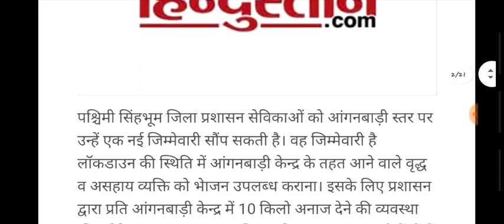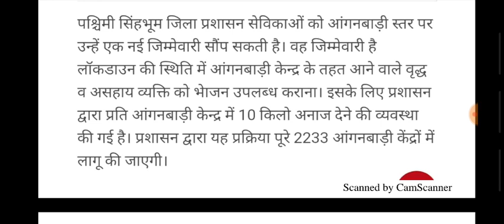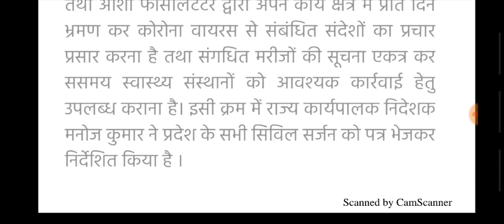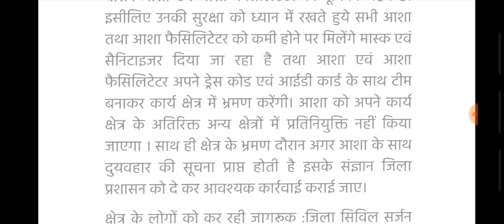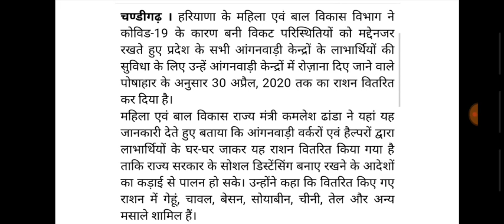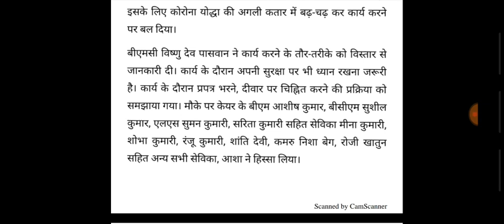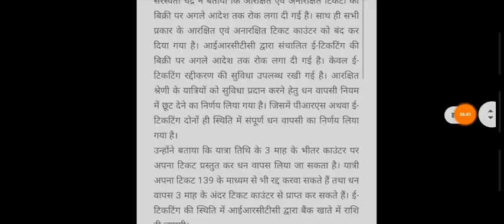आंगनवाड़ी आशा वर्कर 17-अप्रैल-2020 मुख्य समाचार | Anganwadi Asha Salary Today Hike News 2020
1. आंगनबाड़ी आशा कार्यकर्ता खबर
2. आंगनवाड़ी आशा कार्यकर्ता सैलरी खबर
3. आंगनवाड़ी ब्रैकिंग न्यूज़
4. आंगनवाड़ी कार्यकर्ता सैलरी लेटेस्ट न्यूज़
5. आंगनवाड़ी आशा सहयोगिनी सैलरी
6. आंगनवाड़ी सरकारी कर्मचारी खबर
7. Anganwadi Latest News 2019
8. Anganwadi With Dharmendra Panwar
9. Dharmendra Panwar Anganwadi News
10. Dharmendra Panwar news
11. Anganwadi with dharmendra
12. Rajasthan Anganwadi Latest News 2019
13. Uttar Pradesh anganwadi news
14. MP anganwadi news
15. Panjab anganwadi news
16. Uttrakhand anganwadi news
17. Jharkhand anganwadi news
18. Gujarat anganwadi news
19. Bihar Sevika Sahyika News
20. Karykarta Salary Latest news
21. Anganwadi salary latest news
22. Anganwadi asha sahyogi
23. Anganwadi Asha Sahyogini salary latest news
24. Dharmendra Panwar
25. Anganwadi Asha Salary News
26. Anganwadi Salary Breaking News
27. Anganwadi Khabar 2019
28. Anganwadi Salary news
29. Anganwadi Asha Sahyogini News
30. Anganwadi Latest news
31. Anganwadi Big breaking News
32. Anganwadi Khabar 2019
33. Mr.DharmendraPanwar
34. Anganwadi With Dharmendra panwar news
Anganwadi Asha salary latest news
Anganwadi news
Anganwadi today latest news
Anganwadi news
Dharmendra Panwar
Mr.Dharmendra Panwar